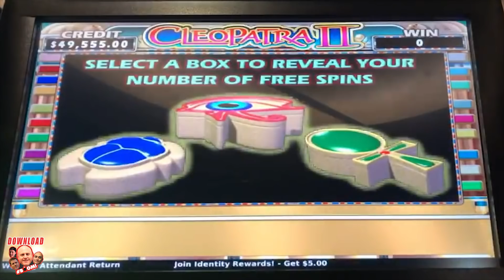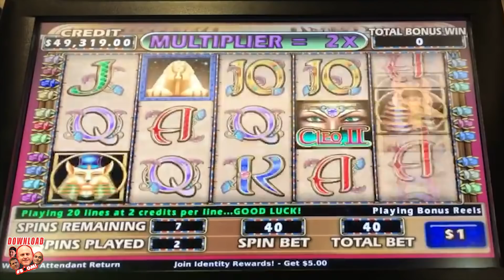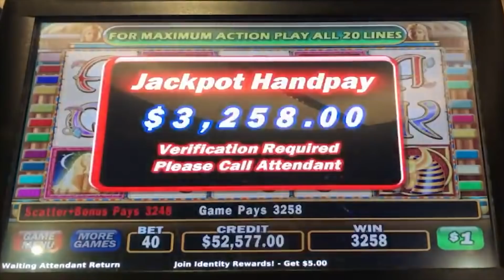✦ 21 FREE GAMES ✦ High Limit Cleopatra Bonus Jackpot! 🎰| The Big Jackpot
✦ 19 FREE GAMES ✦ High Limit Cleopatra Bonus Jackpot! 🎰| The Big Jackpot

✉ Mail and Packages can be mailed to:
1490 W. 121st Ave, Suite 201